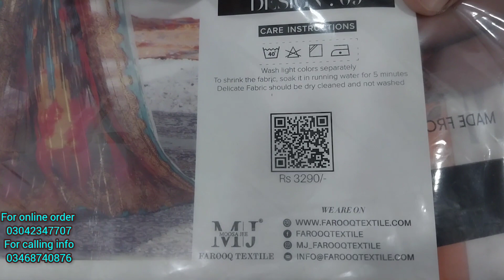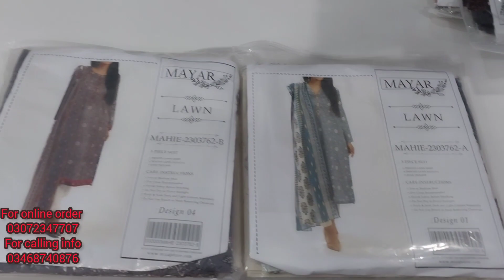M.J 3PC LAWN AND MAYAR 3PC LAWN ARE AVAILABLE IN KARACHI BRANDED COLLECTION WITH A VERY LOW PRICE.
MAIN BRANCH
AL WAJID TOWN IN FRONT OF MOMINABAD GENERAL HOSPITAL BELOW AS KIDS ACADEMY SCHOOL FRONTIER MOR METROVILLE SITE AREA KARACHI.
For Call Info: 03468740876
Shop # 1, Plot # A-208, Block # 03 KDA Market, Ghulshan-e-Iqbal Karachi.
Shop-01, Rainbow Towers, Block B, Sector 51-A, Gulzar-e-Hijri, Gulshan-e-Maymar, Scheme-33, Karachi.
Shop GF 39 Plot # G-2-1 Lavish Shoping Mall, Teen Talwar, Clifton, Karachi
Shop#9 Khan Waseem Tower, "B"  Block Basement Opp.shinwari Market Shafi Bazar, Peshawar
#70%FlateSale
#50%discountSale